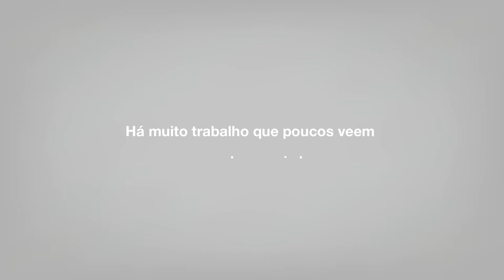Maria Cerdeira | Educação 2017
A verdadeira dedicação não acaba com o toque de saída. O trabalho de um professor não é apenas aquele que todos vemos, na sala de aula, em frente aos alunos. Na verdade, o toque de saída é, muitas vezes, o começo. A paixão de um professor não se esgota quando as carteiras estão vazias e os corredores silenciosos. Continua no trabalho com os colegas e com
os encarregados de educação. E, quase sempre, não termina quando saem da escola. Quem disse que um professor não leva TPC? Que não faz noitadas a estudar? É também esse trabalho que não se vê, que faz com que todos os sucessos sejam visíveis. O futuro conta connosco.